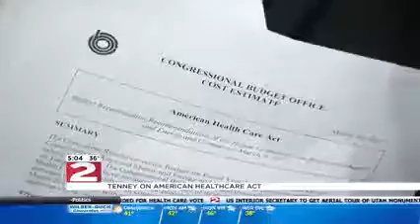WKTV 05 08 2017